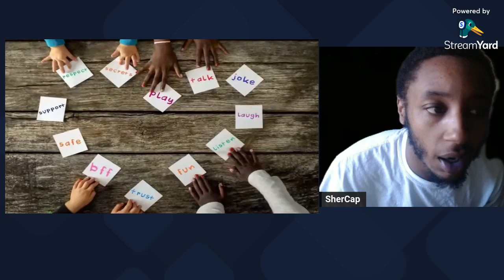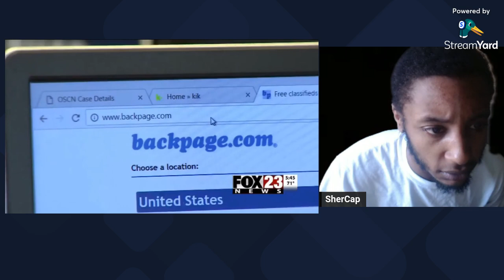How Did the Bloods & Crips Start? | Tulsa, Oklahoma's Gangland (Reaction)